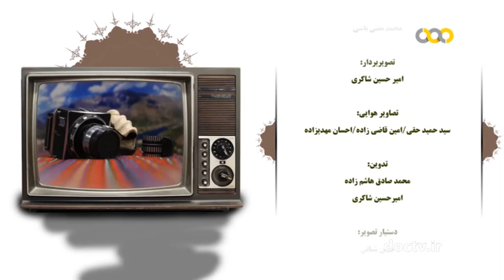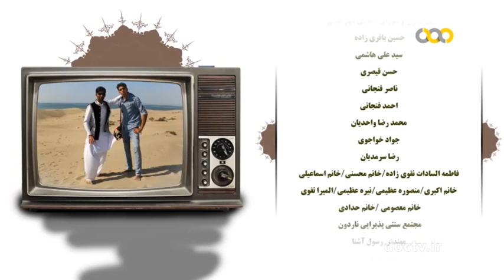شهرستان سرایان در استان خراسان ۱۰